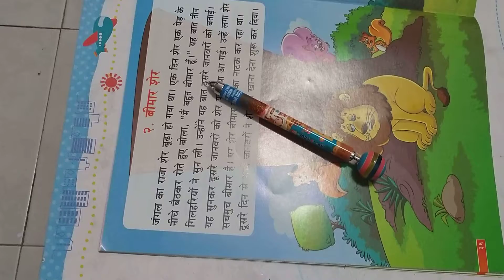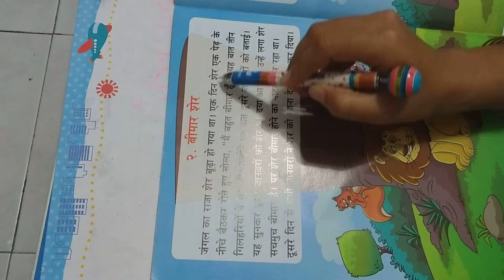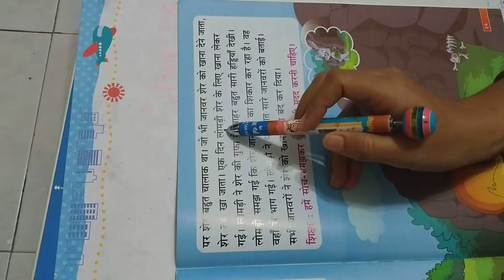#23✍5 min challenge ✍Learn Hindi for kids ✍Beginner level ✍Improve your Hindi reading skills ✍Hindi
Hello viewers,

Maths tips and tricks:

Follow play list.

Enjoy the story sessions...😊

👩‍💻👩‍💻Strive for progress not for perfection 👩‍💻👩‍💻